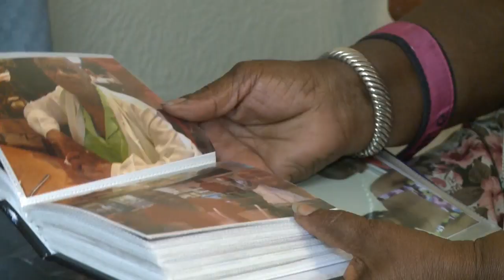Huntsville Vet Turns 106 pkg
Steve Fullhart and I went to Huntsville to speak with a gentleman that is a veteran of World War II and was turning 106 years old.  He was still very much alert but hard to understand at time.  On the soundbites that Steve chose I had to put the lower thirds of what the gentleman said so the public could understand him.  We thank you for your service.  This story aired on June 24, 2014 at 5pm.